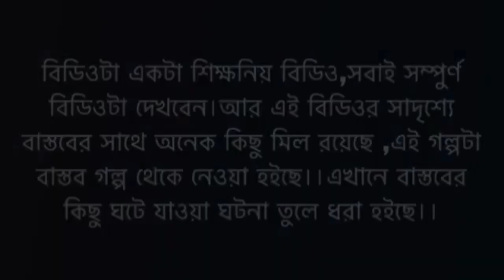SSCপরীক্ষা রেজাল্ট বারানার পর বাড়িতে মাবাবাকে পাড়ার কথা শুনাই না সহ্য করতে পেরে জীবনে যা বলেনি তা